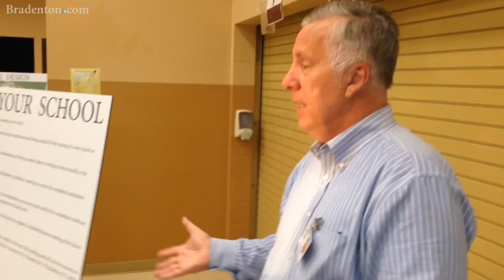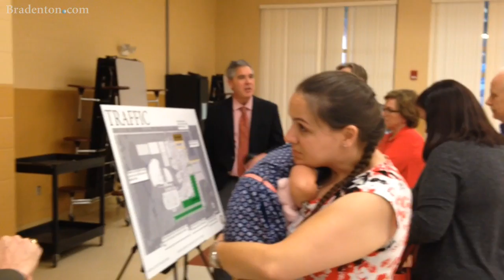Naming period opens for new Parrish-area high school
Town hall gathering at Buffalo  Creek Middle School gives residents an opportunity to suggest names for school and to ask questions.